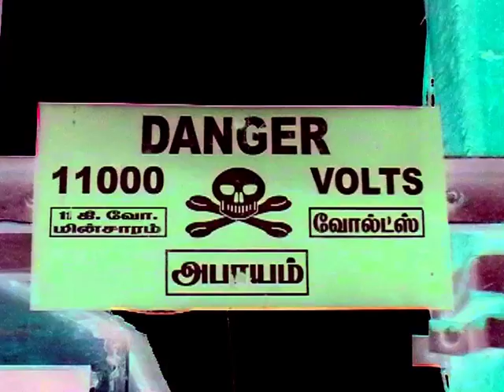The Radhakrishna Experience (Ian Widgery's Eastern Saturn Mix)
The Radhakrishna Experience (Ian Widgery's Eastern Saturn Mix) feat. Rani Chitrakar (voice & paintings) from the album "Contagious Remixes & South Indian Paraphernalia" by Genetic druGs
© Pharma Tunes / Genetic druGs 2008